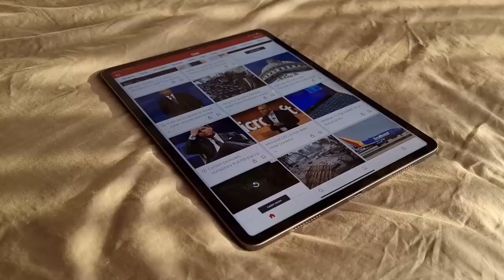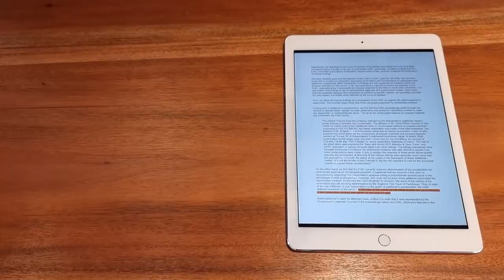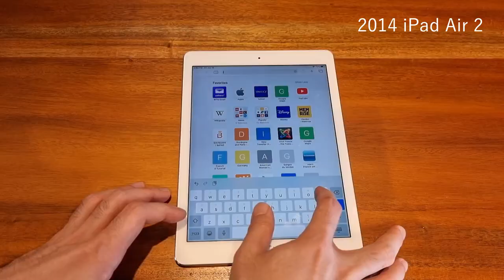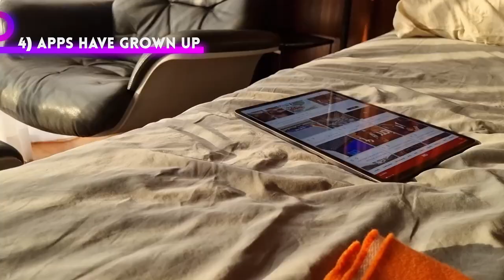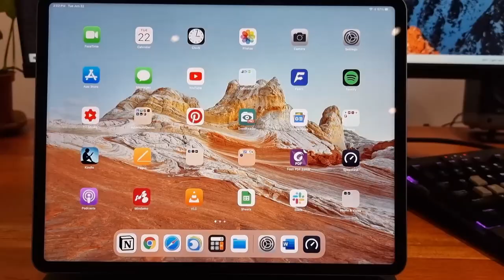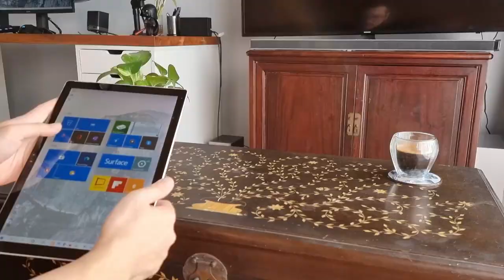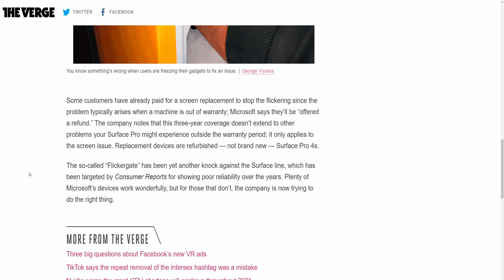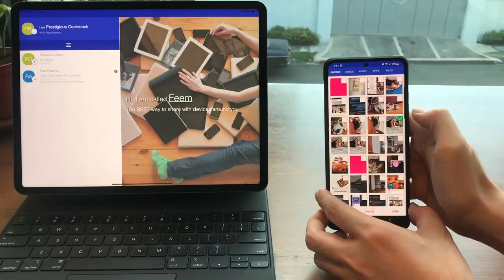M1 iPad Pro: Impressions from Android / Windows User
I have crowned my ultimate secondary device. Admittedly, this cannot be a laptop or second device replacement for everyone, as everyone's needs are different. However, if the apps you need for work already exists on iOS then the M1 iPad is a fantastic future proof choice for video editors and writers who have previously avoided the iPad in the past. Our review unit was not provided by anyone and we bought it with our own cash to serve as an honest to goodness secondary device, thus these are our candid thoughts after spending close to a jaw dropping $2,000 or P100,000.

Time Stamps:
00:00 – Intro
02:34 – 1) Reliable Predecessors
4:16 – 2) No Need to Shut Down
5:44 – 3) Better Cross Platform
7:32 – 4) Apps have Grown Up
 9:59 – 5) Freedom of Magic KB
11:28 – 6) Gestures and Mouse Support
12:42– 7) Future Proofing
13:59 – 8) Poor Competition
16:12 -  Conclusion

1) M1 iPad Pro 12.9 Inch with 256GB storage, WIFI version
2) Magic Keyboard Black, 2021 version
*we make a couple of bucks if you use your Amazon links above :)

Videos Used:
1) Surface Pro 4 Shake (BluesriderDF)
2) iPad Air 2020 (The Verge)
3) M1 iPad Pro 2021 (The Verge)
4) iPad Pro M1 Review (MKBHD)
5) Benchmark Test (Max Tech)

Apps Used / Featured:
1) Feem
2) Endless Paper
3) Light Room
4) Notability

Episode 164x57x21 - iPad M1 Impressions